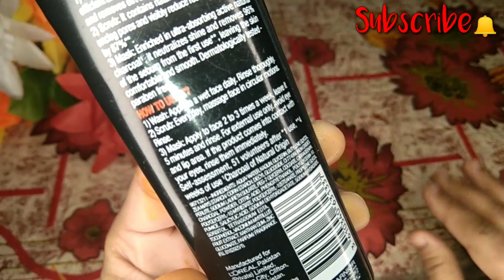Oily and combination skin k liye new face wash k review ||Makeup review & makeup by Sadia hasnain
Aslam.o.alaikum

Kaese hain ap i hope k thk thak.hn gye or aj mein lai hn apk liye best face wash for oily and combination skin k liye full review  dekhiye ga

Bell icon k button ko press krna mt bholna q k usko press krny sy apko mri any wali hr new video ka notification sb sy pehly mily ga

Allah hafiz